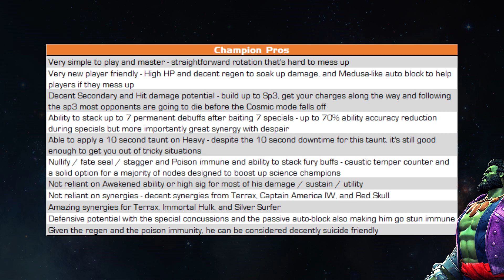The Overseer Champion Pros and Cons Review - Marvel Contest of Champions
I feel I'm a bigger fan of The Overseer than most. His rotation is simple, and his damage is good enough for me. But I also understand why folks may be disappointed by him.

00:00 Pros
00:30 Cons
01:00 Champion Rotations and stats

Line: kammcoc